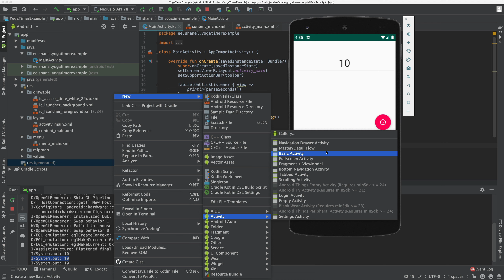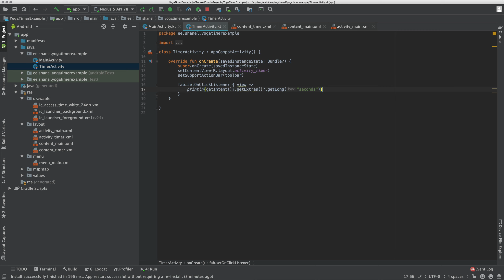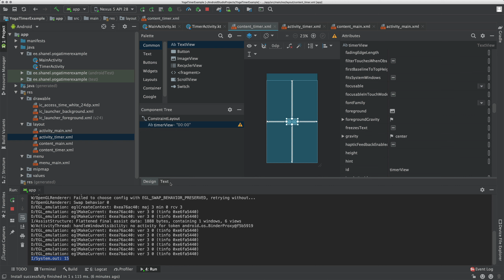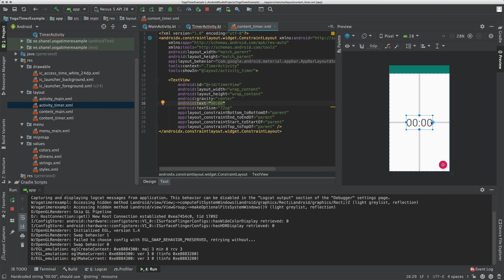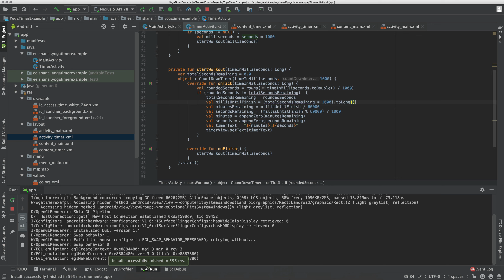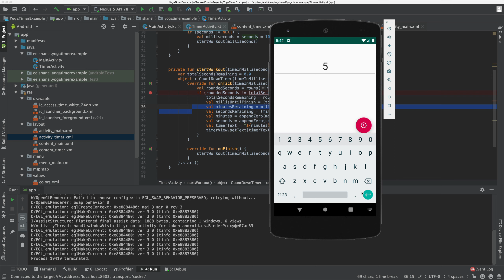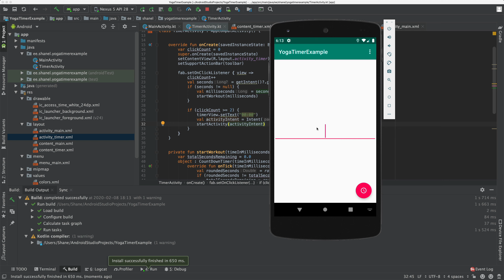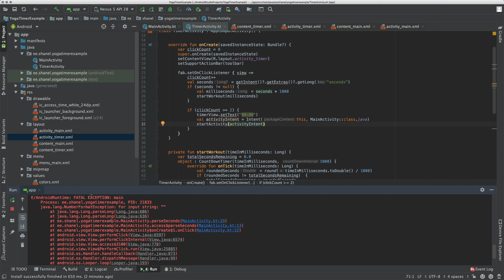Create Your First Android App with Kotlin Part 2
In this series of videos we will be creating a Yoga Timer Android App using the Kotlin programming language.

Throughout this series of videos you will learn:

* How to create your first android app.

* How to create an android application with multiple activities

* What an android activity is

* What an android intent is

* How to style your android app

* How to play audio files from an android app

* How to render a countdown

* How to add a custom logo to your android application

* A basic understanding of Kotlin